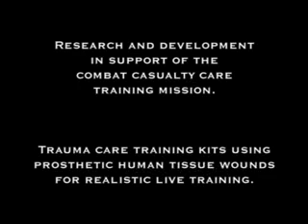Training Physicians and Medical Students in Emergency Situation Skills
Personnel at Jacksonville Trauma Hospital were trained in how to assess and treat individuals with traumatic injuries in "near real life" situations using realistic wounds and Interactors.